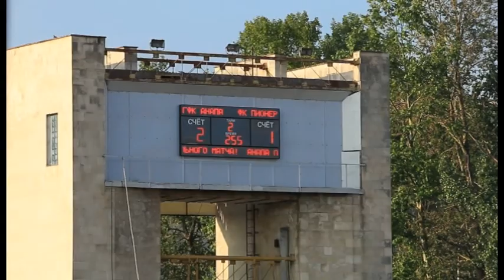На стадионе « Спартак» состоялся матч высшей лиги Чемпионата Краснодарского края по футболу